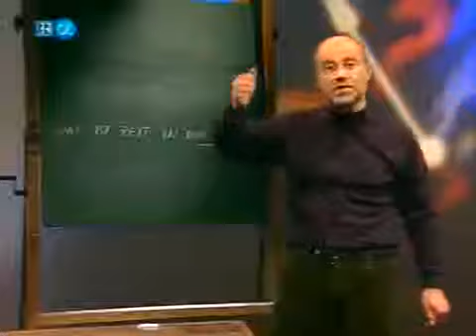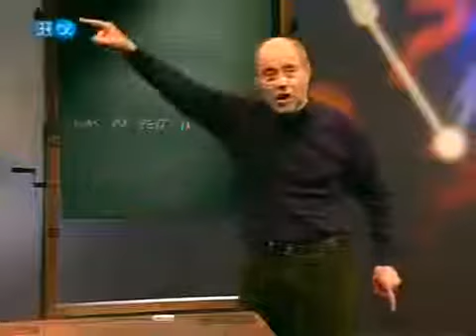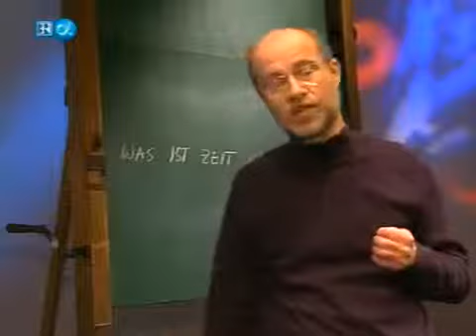Alpha Centauri 207 9x19) Was ist Quaoar Prof Harald Lesch Doku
In der Sendereihe Alpha Centauri im Bildungskanal BR-alpha des Bayerischen Rundfunks beantwortet Prof. Dr. Harald Lesch in jeweils ca. 15-minütigen . In der Sendereihe Alpha Centauri im.

In der Sendereihe Alpha Centauri im Bildungskanal BR-alpha des Bayerischen Rundfunks beantwortet Prof. Dr. Harald . In der Sendereihe Alpha Centauri im Bildungskanal BR-alpha des Bayerischen.